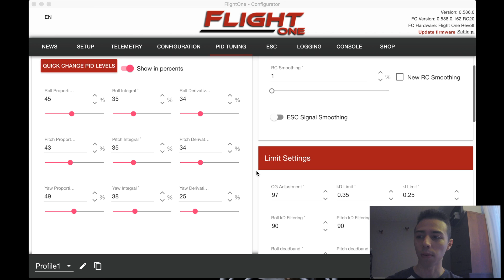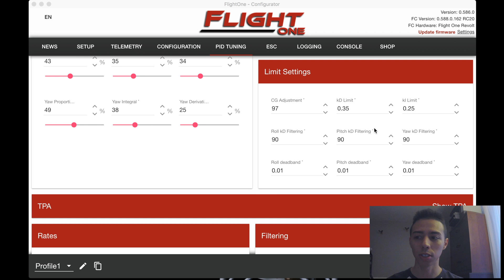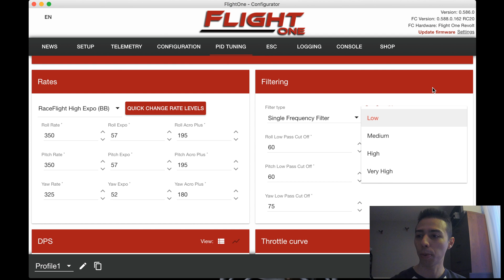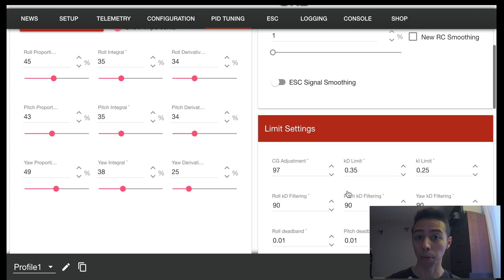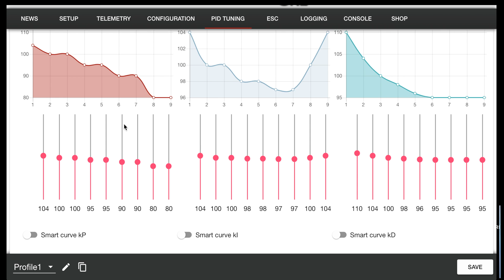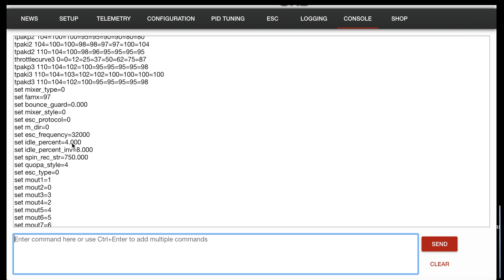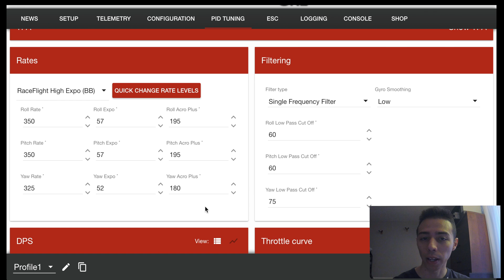Flightone/Raceflight one PID's and Filters/Rates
Motors: F40 Pro 2400kv
FPV Cam: Runcam Swift V2
RX: FrSky XSR
VTx: TBS Unify 5G8 V3
Props: HQ 5x4.3x3 v1s
FPV Antenna: Foxeer Mini 5.8 SMA
Batteries: Tattu 1300mah 75c

Camera: Go Pro 5 Session

Radio: FrSky Taranis QX7
M7 gimbals
Goggles: Fatshark HD3
Receiver: Furious True-D V3.6